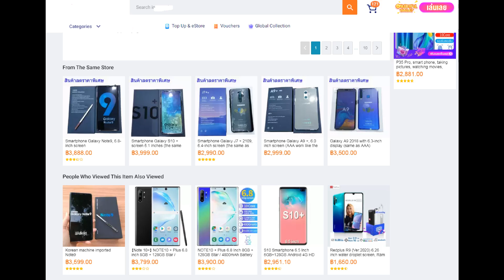Fake Samsung Smartphone in Online Shopping Thailand---태국 온라인 쇼핑에 삼성 가짜폰 판매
태국에서 전자제품 수리

 카톡 아이디: minnesota2

라인 아이디: minnesota-boston